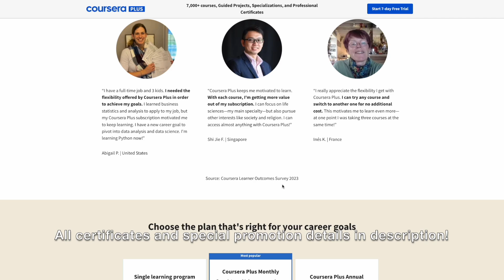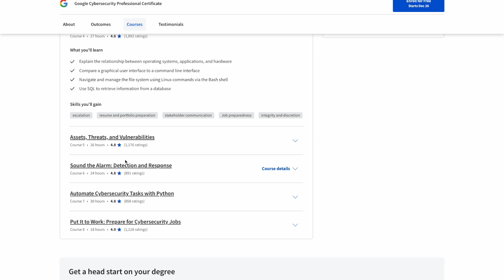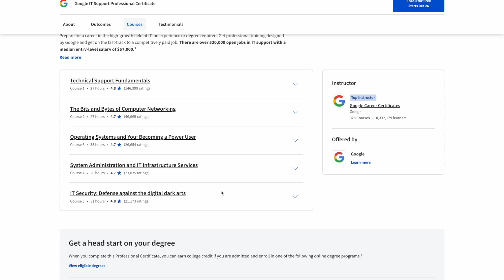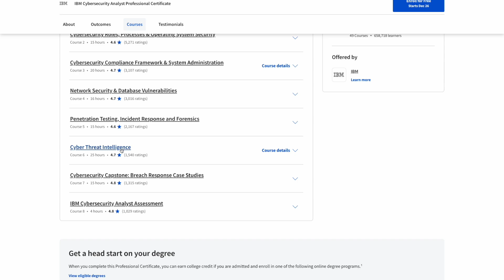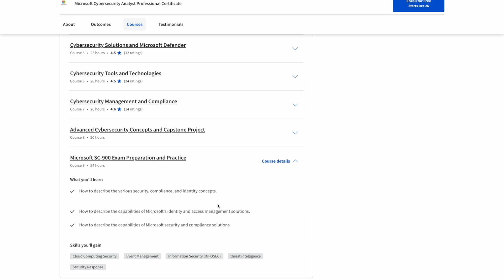Top 3 Beginner Cybersecurity Certificates for 2024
For a limited time-only, get $200 OFF your annual subscription to Coursera Plus using this link!

Start taking notes with Notion!

In this video, I go over the top four beginner-level certificates that you should consider taking in 2024 to break into the cybersecurity industry!